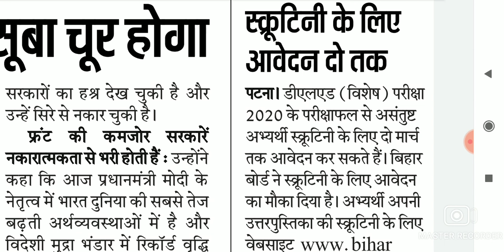🔴Bihar DElEd Special Exam Result 2022 Scrutiny Online Apply | Bihar DElEd Result 2021 Scrutiny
बिहार DElEd स्पेशल परीक्षा रिजल्ट 2021 | Bihar DElEd Special Exam Result 2021 कब आएगा - @KosiStudy
Bihar d.el.ed copy checking
Bihar d.el.ed first year result 2021
Bihar d.el.ed 2nd year result 2021
Bihar D El Ed exam notes
Bihar d.el.ed exam result 2021
Bihar D El Ed exam result 2021 kab aaega
Bihar deled exam result 2021
Bihar d.el.ed result date
Bihar d.el.ed result date 2021